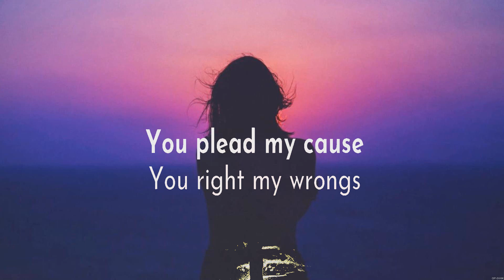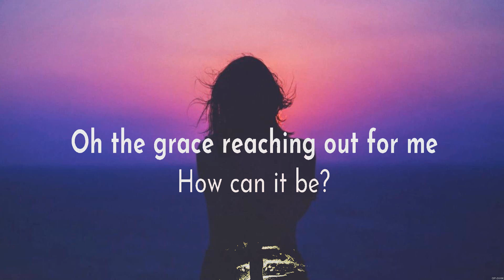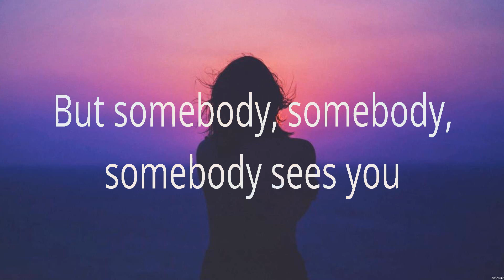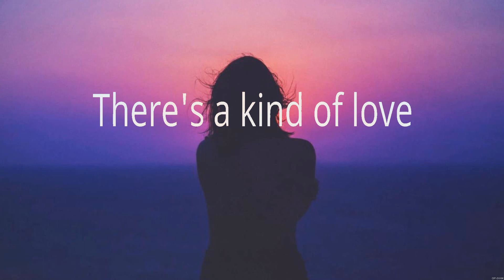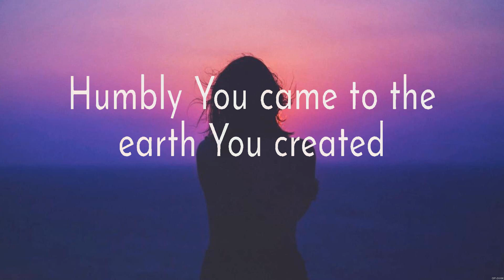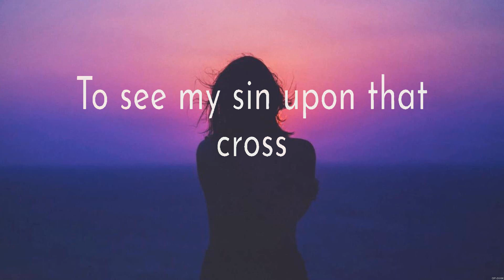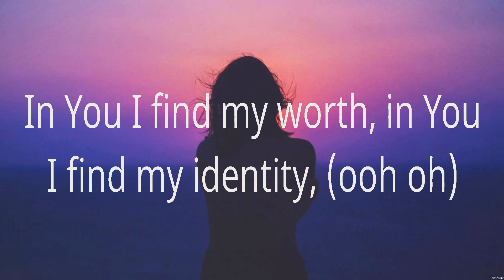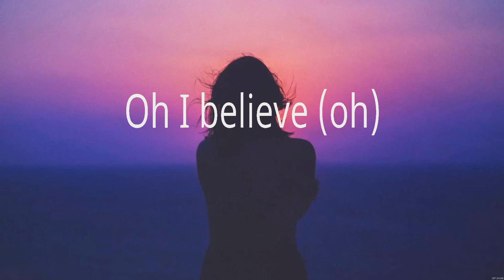How Can It Be - Lauren Daigle (Lyrics) - God Only Knows, Here I Am To Worship, You Say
1. How Can It Be - Lauren Daigle
2. God Only Knows - for KING & COUNTRY
3. Here I Am To Worship - Hillsong Worship
4. You Say - Lauren Daigle